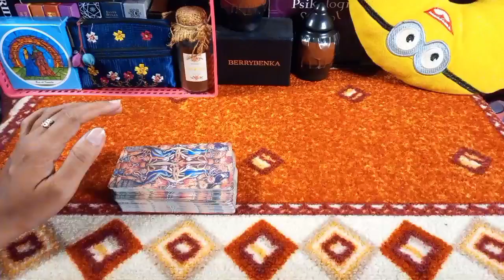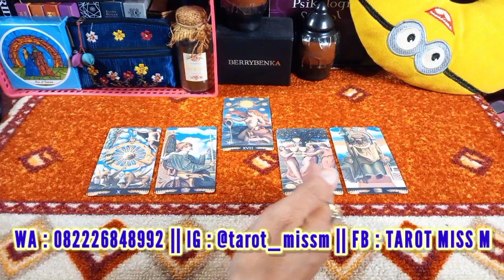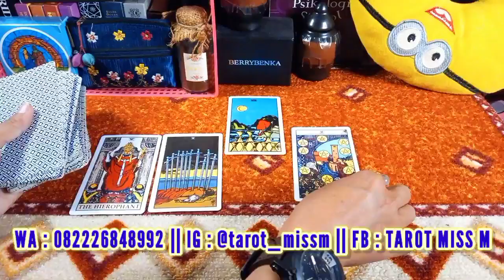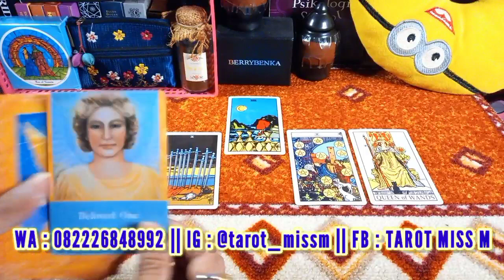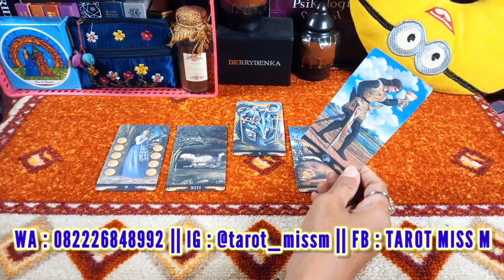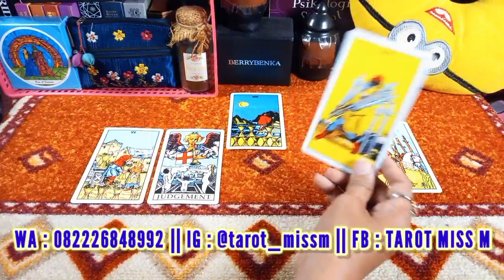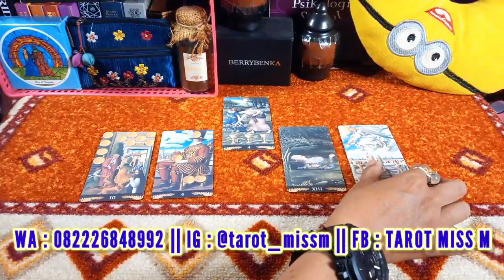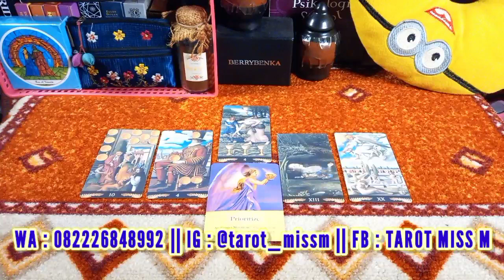WETON : Tarot Reading Desember 2021🌟Kamis Pon Wage Kliwon Legi Pahing🌟General Reading🃏Timestamp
00:00 intro
02:04 kamis pon
09:14 kamis wage
15:57 kamis kliwon
21:09 kamis legi
28:02 kamis pahing

Jangan lupa :
• Tonton sampai selesai